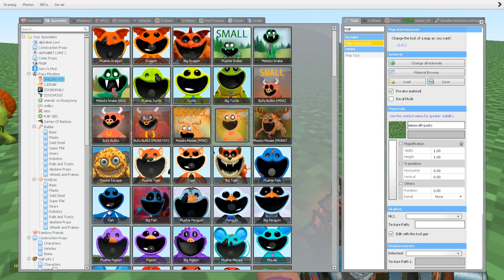TURNING INTO CHOCOLATE ALL SMILING CRITTERS POPPY PLAYTIME CHAPTER 3 In Garry's Mod